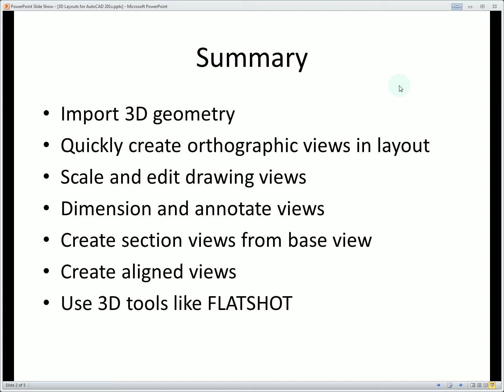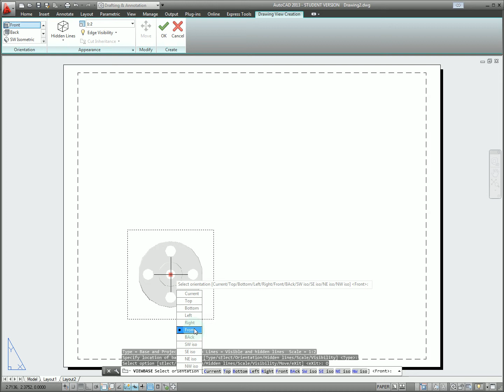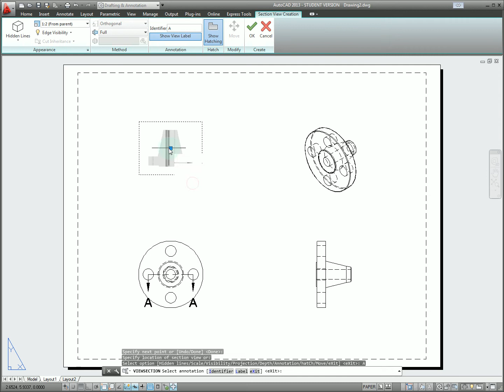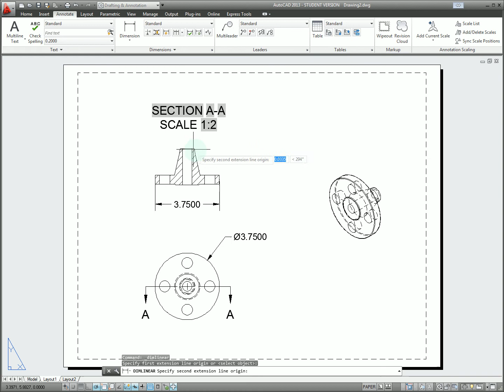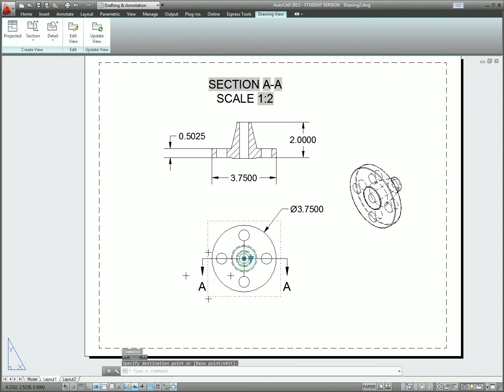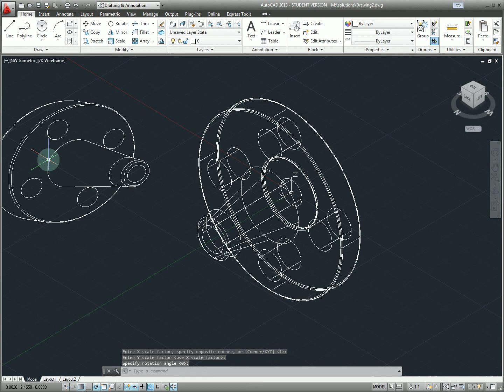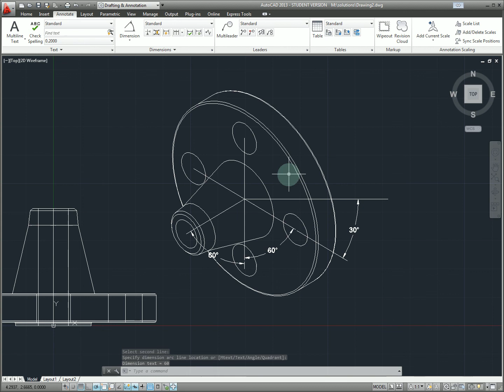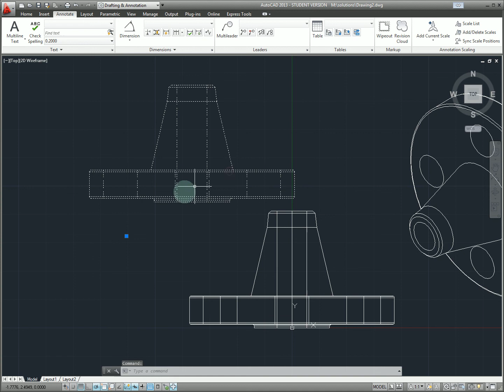Using 3D Geometry in AutoCAD for multi-view drawings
This video introduces 2 ways to use 3D geometry in AutoCAD to streamline the process of making multi-view drawings.